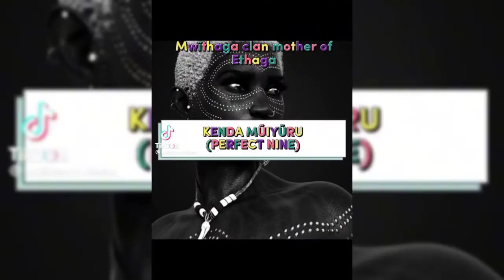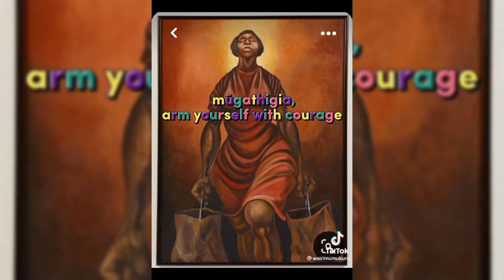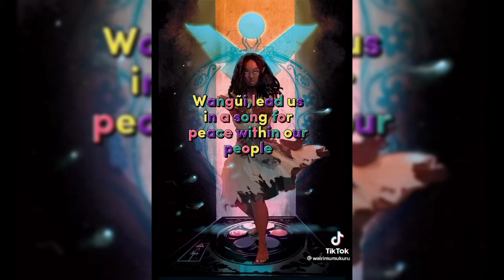nine clans of agikuyu(keda muiyuru) and their meanings